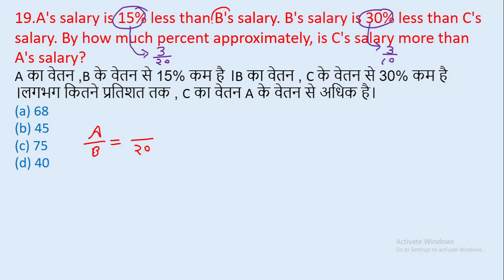19.A's salary is 15% less than B's salary. B's salary is 30% less than C's salary. By how || edu214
19.A's salary is 15% less than B's salary. B's salary is 30% less than C's salary. By how much percent approximately, is C's salary more than A's salary?
A का वेतन ,B के वेतन से 15% कम है ।B का वेतन , C के वेतन से 30% कम है ।लगभग कितने प्रतिशत तक , C का वेतन A के वेतन से अधिक है।
edu214
ram raghuwanshi